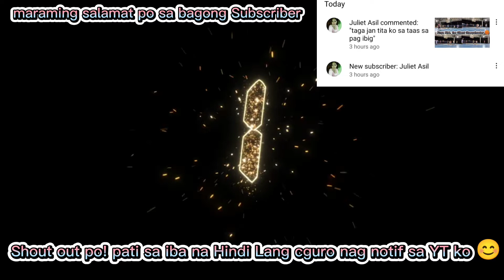(GAME 2) MONDAY. AUG 1, 2022. MARIKINA HACIENDA. Monday and Friday Basketball+Tuesday Night Game.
WE PLAY FOR FUN, NOT FOR THE FAME.
STAY HUMBLE, LET YOUR GAME SPEAK 🏀